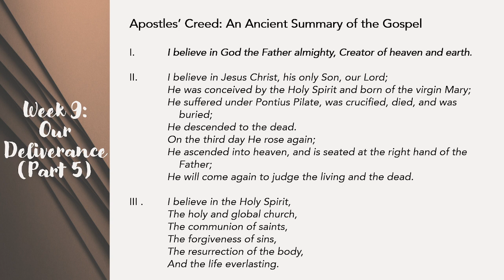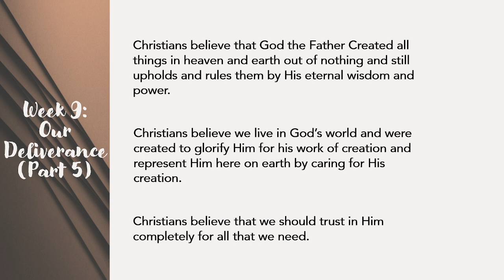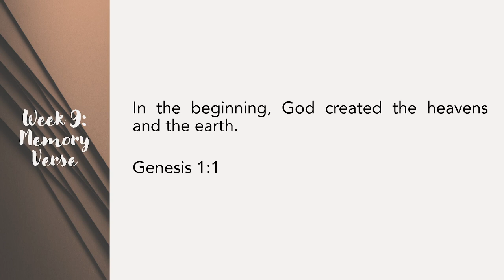What Christians Believe (Week 9: God the Creator)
This video explains what Christians believe about God and His act of creation.

Video Transcript:
My name is Stephen Campbell and I’m the pastor at the International Baptist Church of Bonn. We are an international body of believers striving together to establish a Gospel-centered community in Bonn by the increase of love for God, each other, and our neighbors.

You’re watching the nineth video in our series What Christians Believe. We’re taking a look at the basic beliefs of the Christian faith as part of our aim at IBC Bonn to lay a strong foundation for our members so they can have an active faith and a consistent Christian life.

In a previous video, I introduced you to the ancient summary of the gospel called the Apostles’ Creed.

Be sure to check out our separate series of videos on the Apostles’ Creed if you want to go into even greater depth.

In this video, however, we will look at our belief that God is the creator of all things!

But to remind ourselves of that creed and to help us remember what Christians believe let us now read those words together.

I.  I believe in God the Father almighty, Creator of heaven and earth.

In today’s lesson, we will take a closer look at the Christian belief that God is creator.

Christians believe that God the Father Created all things in heaven and earth out of nothing and still upholds and rules them by His eternal wisdom and power.

The Bible reveals that God is the creator of all that exists, and that he created all things out of nothing.

Humans are pretty clever sometimes, and have built some impressive things, but humans have never been able to create out of nothing. We create by shaping and reshaping the materials that God created.

We make cities out of the materials that God has already put here.

But the Bible reveals that God created out of nothing, simply by speaking things into existence. That’s how powerful God is.

And not only did He create it, but he keeps it from falling apart.

Without His constant attention, love, and care, our world would fall to pieces. Without His provision, we would not continue to live.

Creation is not like a spinning top that God started and now He is just watching to see when it will stop spinning. Creation is like a garden that God created and continues to care for and provide for.

Christians believe we live in God’s world and were created to glorify Him for his work of creation and represent Him here on earth by caring for His creation.

Theologians say that God’s creation is over abundant. Not that His love is too much, but that His love flows freely and never stops. And that should never stop filling us with awe and wonder.

We all know that there are a lot of stars in the sky. If you’ve ever seen the Milky Way (which is the galaxy we live in) you know that there are a LOT of stars in the sky.

But why did God make all of the stars that we can’t see?

That I think, is a beautiful example of the over-abundance of God’s love in creation. He didn’t have to create those stars. He didn’t have to create our bodies to be so complex and amazing. But He did.

And his creation reveals His power and His wisdom.

And we should respond to this by worshipping Him. In fact, throughout the Bible we see people worship God for His creation.

Another thing that we learn from the Bible is that God created man and woman to represent Him here on the earth. We were created to be a visible picture of who God is. We do that by taking care of His creation, by being creative, and by being in relationship with Him and with one another.

Christians believe that we should trust in Him completely for all that we need.

If we live in God’s world, how should we live? Let me ask that another way, what difference does it make to our lives if we belong to God and His creation reveals His power and His love?

Well, Christians believe that we should trust God completely for all that we need. He will supply our needs.

He will take care of us and protect us. He knows what is best for us, and He can be trusted because He is full of love.

To help you remember that God created all things, we have a memory verse from Genesis 1:1.

MEMORY VERSE: In the beginning, God created the heavens and the earth.
(Gen 1:1)

Our belief in this is not a small thing. It is a very important part of our faith. And in our next video we will discuss more of the practical benefits of this basic Christian belief.

Be sure to like these videos and follow our channel to be notified each week when a new video is posted.